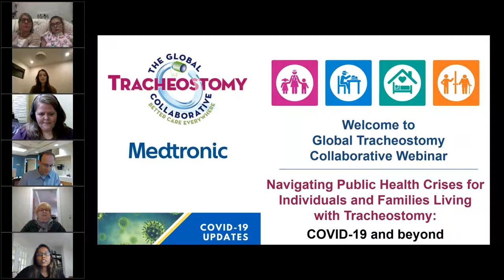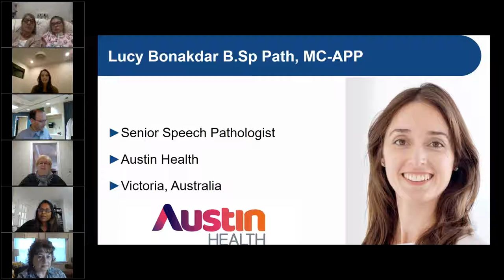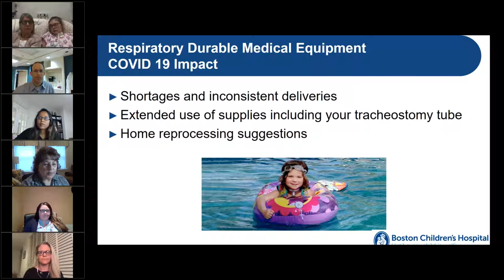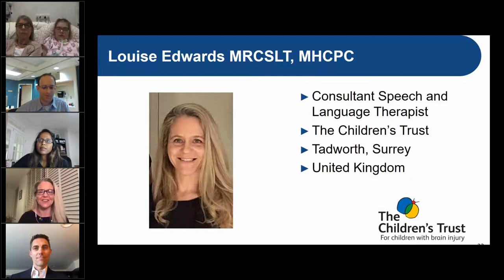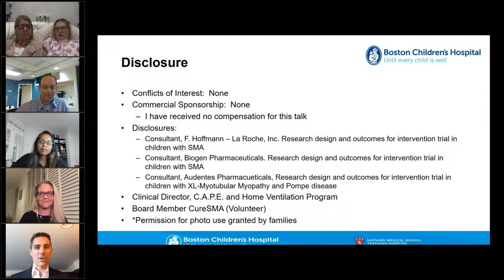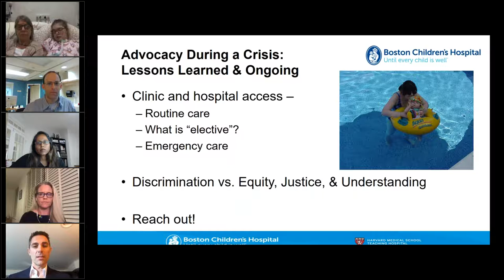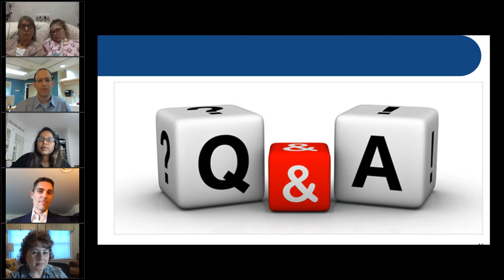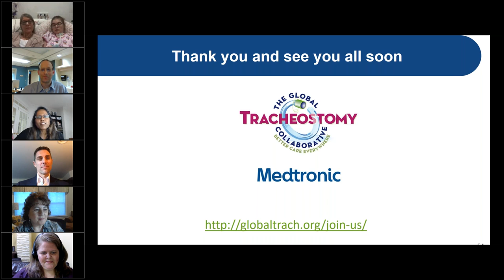GTC Webinar Series: Navigating Public Health Crises - 05.05.20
For Individuals and Families Living with Tracheostomy: COVID-19 and Beyond

At this unprecedented time of the COVID19 pandemic, the challenges for the tracheostomy community are far reaching outside the hospital setting, throughout our communities and within homecare.  Maintaining safe care for individuals living in the community with a tracheostomy is challenged by continued access to care, home care personnel issues, availability of durable medical equipment, and even the potential need for rationing of care is a compounding concern.  In this COVID 19 webinar, perspectives from individuals with existing tracheostomies, family members, caregivers, and multidisciplinary providers will be shared on the challenges for those living in and serving the tracheostomy community.  The panel will provide insights to the concerns, offer suggestions for optimizing health during this time, and discuss areas that will require further attention and additional problem solving to promote the well-being of all individuals living in the community with a tracheostomy.